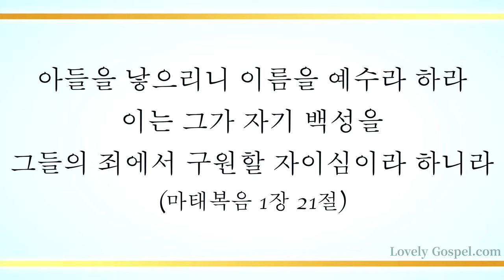오 베들레헴 작은 골 (O Little Town of Bethlehem, 120장) - 김채원(Pf)/김주선 (Vn))/김주경(Vc)/(편곡: 구현민)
'아들을 낳으리니 이름을 예수라 하라 이는 그가 자기 백성을 그들의 죄에서 구원할 자이심이라 하니라'(마1:21)

'보라 처녀가 잉태하여 아들을 낳을 것이요 그의 이름은 임마누엘이라 하리라 하셨으니 이를 번역한 즉 하나님이 우리와 함께 계시다 함이라'(마1:23)

믿는 이 모두를 죄와 사망의 권세에서 건지시고 사단을 멸하시며 하나님 만나는 길을 여신 예수 그리스도께서 언제나 우리와 함께 하시는 임마누엘의 하나님 되신 축복에 감사하며 이 찬양 바칩니다.

이번 주 131번째 찬송 연주 곡으로 김채원님(Pf), 김주선님(Vn), 김주경님(Vc)/(편곡: 구현민)의 '오 베들레헴 작은 골-120장’ 들려 드립니다. 이 찬양 들으시는 모든 분들께 항상 성령 충만한 최고의 시간 임하시기 기도 드립니다]